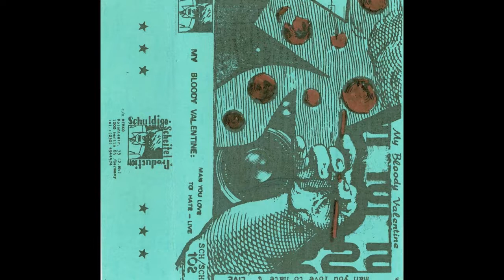My Bloody Valentine - Man You Love To Hate (1985) (Full Album)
01 - Scavengers (Intro) 00:00
02 - The Devil Made Me Do It 01:26
03 - The Love Gang 05:19
04 - Inferno 09:30
05 - The Man You Love To Hate 14:24
06 - Home Loving Guy 18:25
07 -  Town Called Bastard  21:38
08 - Tiger In My Tank 24:50

Recorded live via soundboard in Sputnik, Berlin, at the Assasin / Schuldige-Scheitel festival "Die Kwahl" on 9th of March 1985. It was the night before the election of Berlin parliament. (Credited wrongly 9.2.85 on the cover).

Remixed in Sulo-Studios.

Some copies came with 16x12cm transparent elastic plastic sleeves with the cassette attached and several inlays and promo sheets inserted.

Dublín, Irlanda
Noise Rock/ Shoegaze /Garage / Indie Rock / Alternative